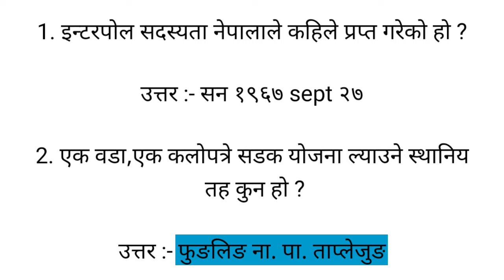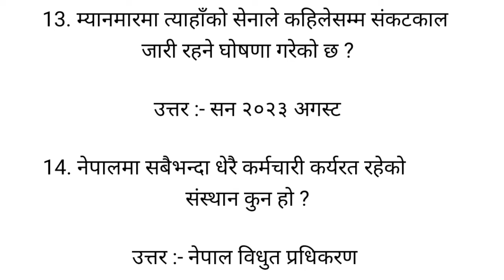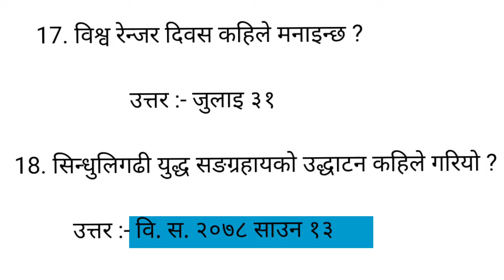लोकसेवा तयारी सामग्री वस्तुगत प्रश्नउत्तर @GKIQLoksewaPlus @loksewagyan@ManokrantiCentre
लोकसेवा आयोग, लोकसेवा आयोगमा सोधिने प्रश्नहरु, लोकसेवा आयोग तयारी, लोकसेवा आयोग नेपाल, लोकसेवा आयोगको स्थापना, लोकसेवा आयोग परीक्षा, लोक सेवा आयोग को तयारी कक्षा, लोक सेवा आयोग भनेको के हो, लोक सेवा आयोग क्या है, लोक सेवा आयोग खरिदार